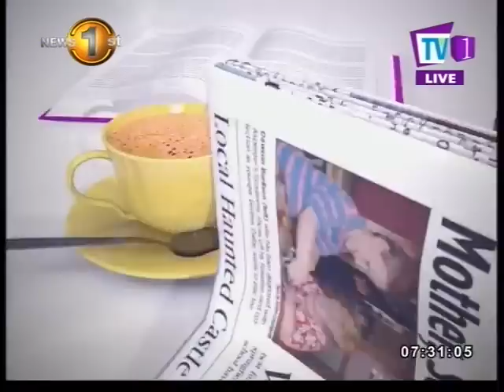Shri Dnyanraj Manik Prabhu Maharaj on NEWSLINE TV1 - (Sri Lanka)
A conversation with Shri Sadguru Dnyanraj Manik Prabhu Maharaj on incorporating spirituality into one's life with Sonali Wanigabaduge.